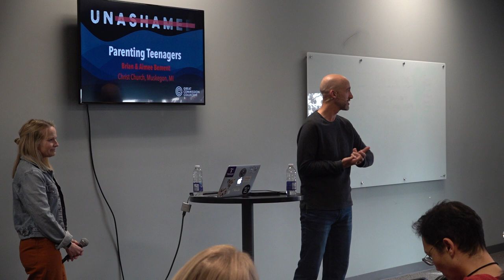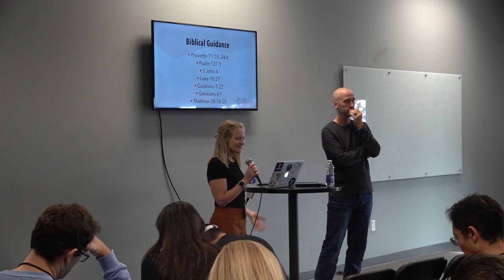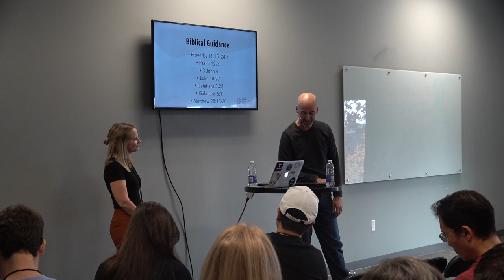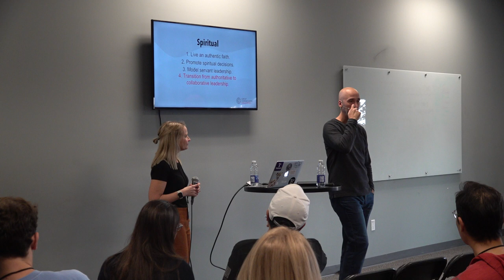Parenting Teens - Brian & Aimee Bement